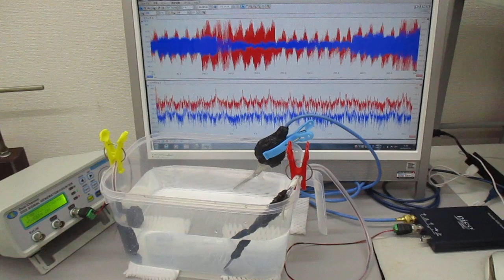非線形現象の音圧測定解析に基づいた、超音波伝搬制御実験（超音波システム研究所）